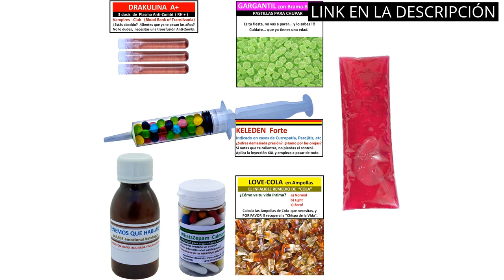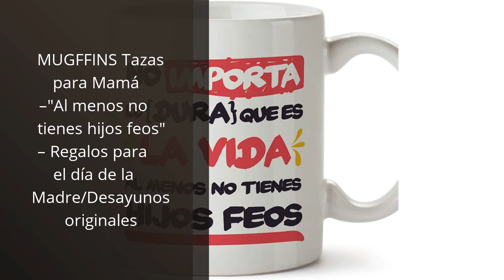【Regalos graciosos】Descubre los 4 regalos más divertidos y originales para sorprender a tus amigos 🙂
🔥 Más información

✋  Aquí están descubre los 4 regalos más divertidos y originales para sorprender a tus amigos disponibles en el mercado.

🔽🔽🔽 ENLACES DE COMPRA REGALOS GRACIOSOS 🔽🔽🔽

1) Regalo con Simulación de Medicinas Divertidas. Contiene Golosinas. Amigo Invisible.

2) MUGFFINS Taza Abuela - Aquí Bebe Una Super Abuela - Taza Desayuno/Idea Regalo Original/Día de la Madre para Abuelitas. Cerámica 350 mL…

3) Mr. Wonderful Copa de balón - Este pibón se ha ganado un copón, Color Claro, 1 Unidad

4) MUGFFINS Tazas para Mamá –"Al menos no tienes hijos feos" – Regalos para el día de la Madre/Desayunos originales

00:00 - Intro
00:07 - 1) Regalo con Simulación de Medicinas Divertidas. Contiene...
00:36 - 2) MUGFFINS Taza Abuela - Aquí Bebe Una Super...
01:07 - 3) Mr. Wonderful Copa de balón - Este pibón...
01:38 - 4) MUGFFINS Tazas para Mamá –"Al menos no tienes...
02:06 - Outro